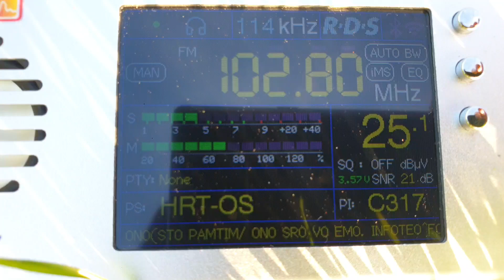FM 102.8 RADIO OSIJEK (prijem u travi)